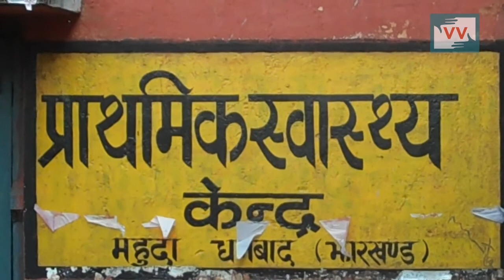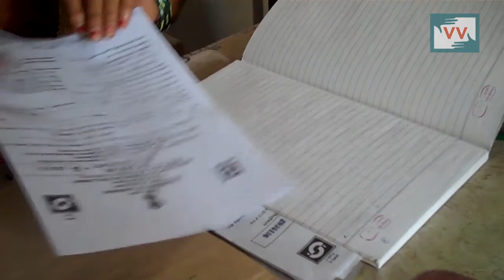Impact - Birth certificates of 40 children issued in Mahuda, Jharkhand - Halima reports